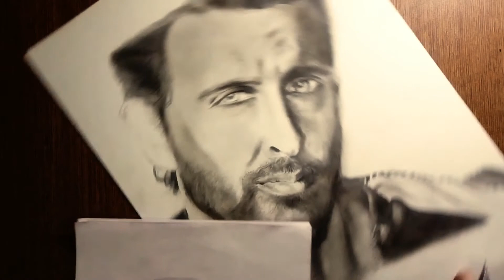Drawing Tutorial Part - 2 | for beginners | Portrait Drawing (Hrithik Roshan) ||DARSHAN PAYLA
Material used:-
-staedtler norica HB
-Faber-castell 2B
-Charcoal pencil from bainyo
-brush & stumps for blending
-0.5,0.3 Mechanical pencil for detailing
-Tombow monozero & kneadable eraser for highlights
-Recorded via smartphone